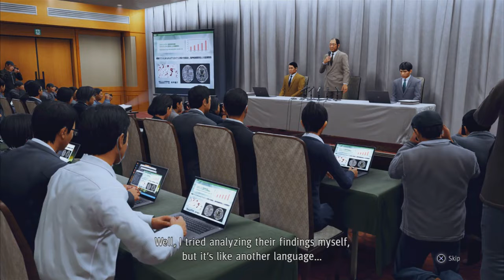Judgment [Part 31] - Called in For Questioning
These guys all suck at their jobs